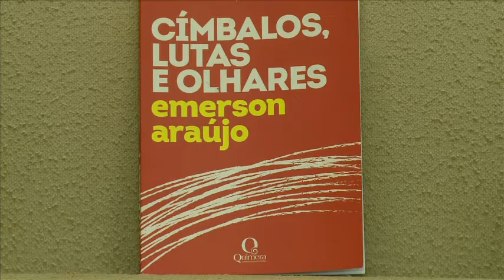Mimeógrafo conta sua trajetória de sucesso do seu tempo